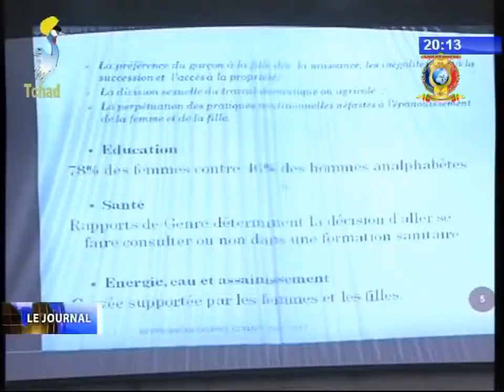AG DU CONAF - Mise en place du nouveau bureau 16 /12 /2017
Titre
1) JOURNEE DE REFLAXION DU CONAF - La stratégie du leadhership féminin au Tchad.